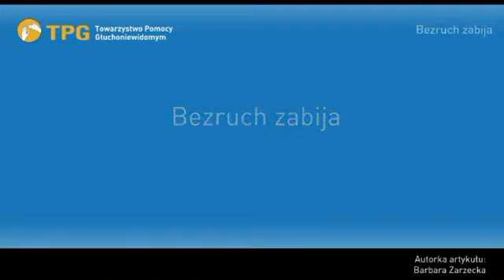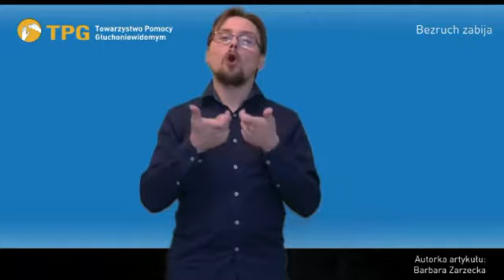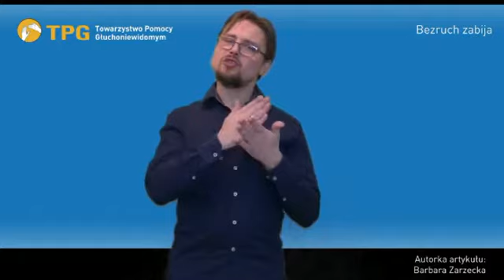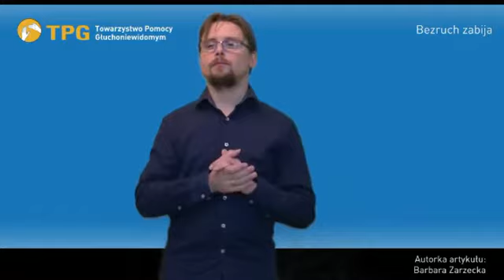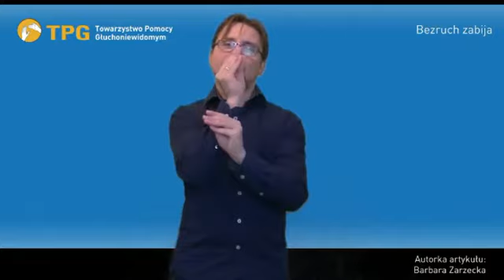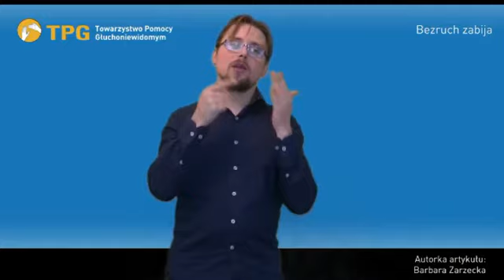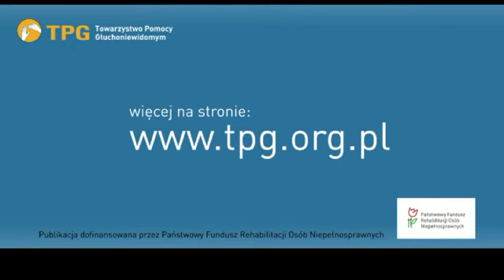DiS 4 2017 Bezruch zabija